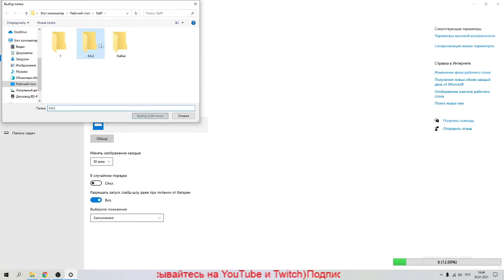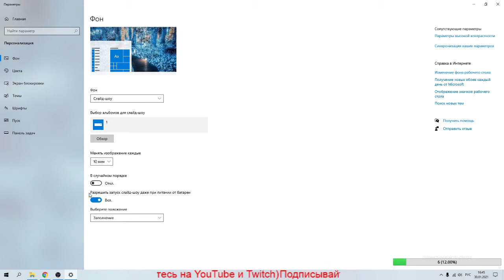Windows 10 : Автоматическая смена обоев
Узнал о функции слайд-шоу для фона рабочего стола.